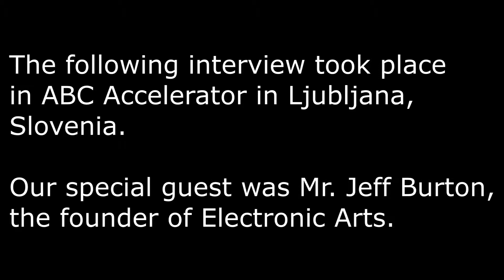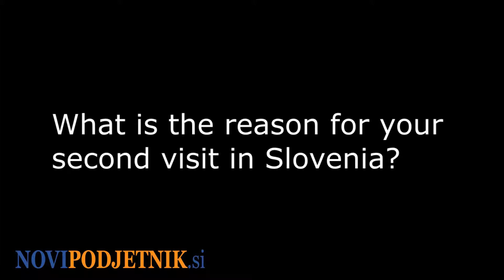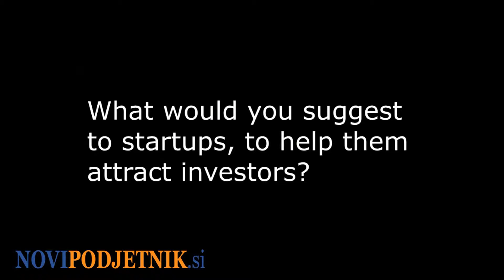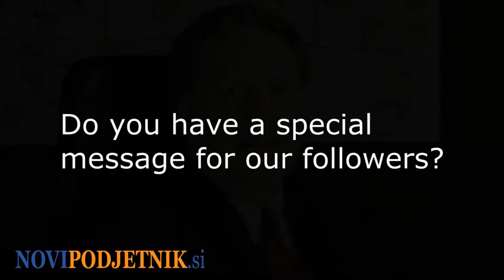Jeff Burton | Co-Founder Of Electronic Arts | Interview On Startups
Jeff Burton is a legend in Silicon Valley. He's been a part of the Atari team, and later on became the co-founder of Electronic Arts. The interview regarding startups and crowdfunding took place in Ljubljana, Slovenia.